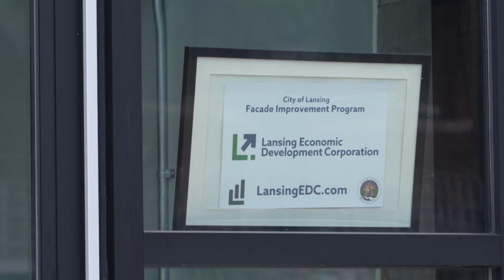Focusing on small businesses for big economic development